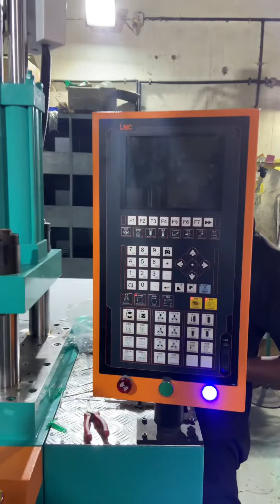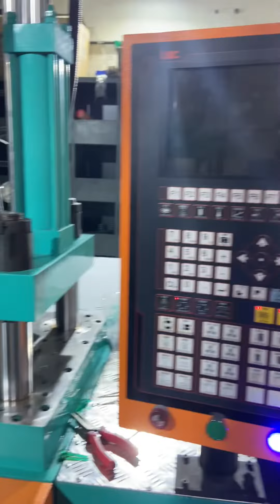Electricity tester moulding machine 8128544474